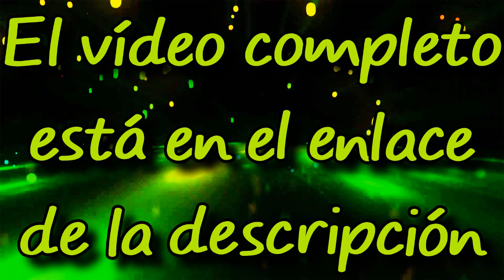iKON - Rhythm Ta [Sub. Esp + Han + Rom]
No olvides visitar el vídeo original y apoyar a los chicos